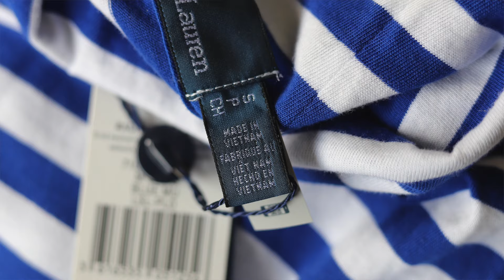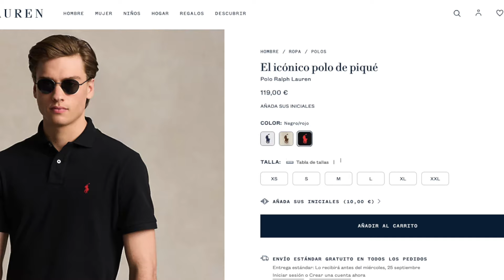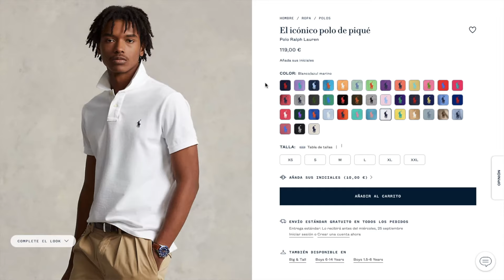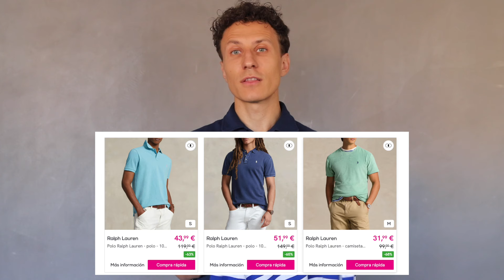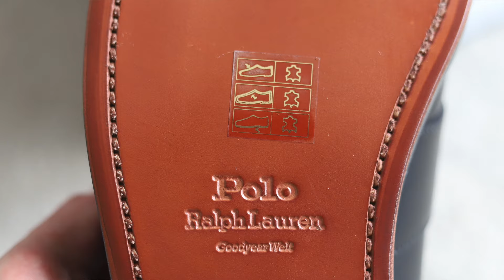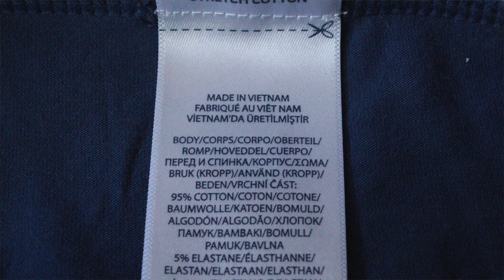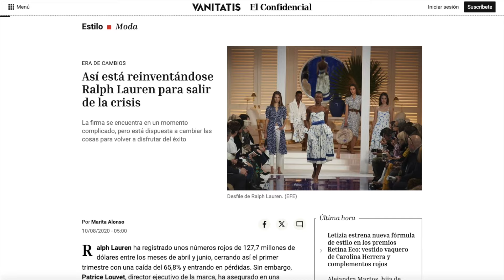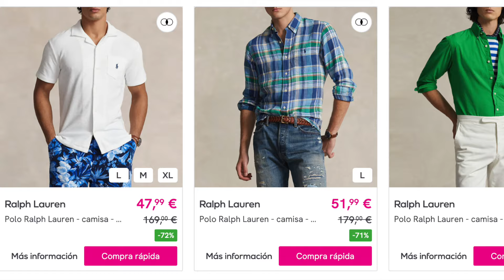Lo Mejor y lo Peor de Ralph Lauren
Antes de comprar en Ralph, te aconsejo ver el vídeo

Video editado por Alejandro Marcos Nagay

Saludos

Vlad

00:00 Introducción
00:24 ¿Qué la hace especial?
04:26 ¿Polos?
07:16 ¿Ropa exclusiva?
09:23 ¿Zapatos de calidad?
12:49 ¿Ropa interior?
13:59 ¿Camisas?
15:25 ¿Crisis?
16:24 ¿Apariencias?
17:14 Conclusión